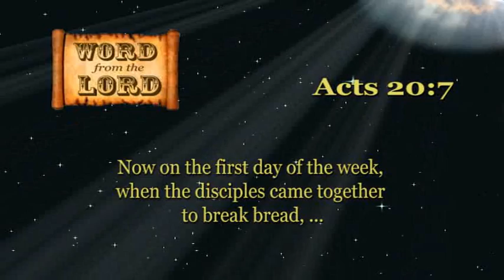Planting The New Testament Church In Your Community (Part 4)